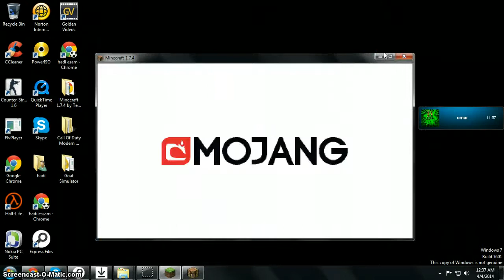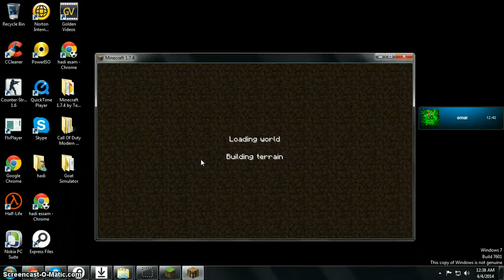minecraft ep6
omar ali write the name